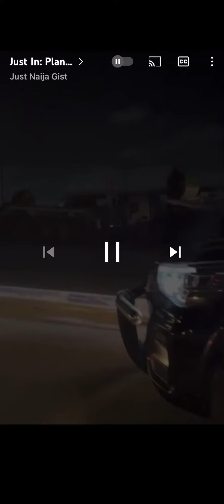Must Watch: Local Plane Reportedly Cra$h In Lagos, Lands ikeja…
Sad news as a local plane in Lagos ikeja( Nigeria ) reportedly crash along the road after its departure…. the plane is divided into two pieces, meanwhile no news yet if the passengers in the plane survived….